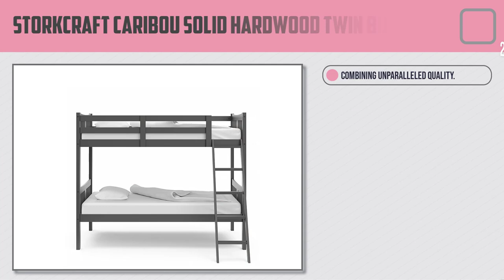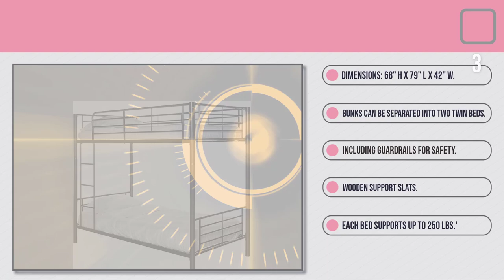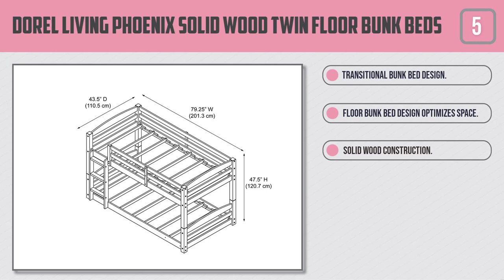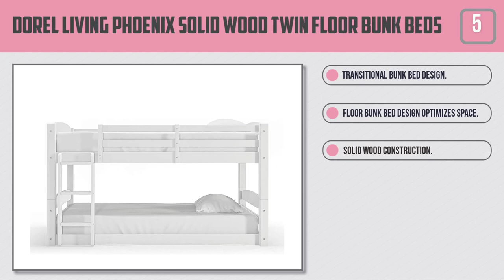Top 5 Best Bunk Beds in 2021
Best Bunk Beds featured in this video-
0:17 1. DHP Twin-Over-Twin Bunk Bed
1:06 2. Storkcraft Caribou Solid Hardwood Twin Bunk Bed
1:52 3. WE Furniture Modern Metal Pipe Twin Bunk Kids Bed Bedroom
2:40 4. Zinus Aileene Twin over Twin Classic Metal Bunk Bed
3:27 5. Dorel Living Phoenix Solid Wood Twin over Twin Floor Bunk Beds

What Is A Bunk Beds?
On the off chance that you have numerous youngsters, or are searching for a multi intentional bedding choice for when you have visitors over, you may have considered buying bunk beds for the room you have. The idea of stackable bedding is very old and goes back a large number of years to when hanging beds were suspended sufficiently high to permit someone else to rest underneath them.

We've come to a serious way since this space-sparing thought got well known, and bunk beds are currently offered in significantly more steady, and sturdy choices. In addition, you can browse an assortment of sizes and materials to meet your requirements and match your stylistic theme. The following are five first-class bunk bed audits, decisions, and styles to furnish you with a couple of proven choices to kick your hunt off.

What is the best Bunk Beds?
We strive to review as many products as we can, read realtime reviews, and made our own ranking. We welcome all your comments.